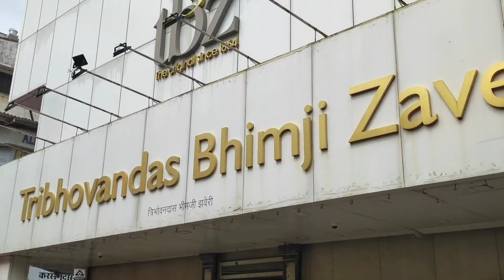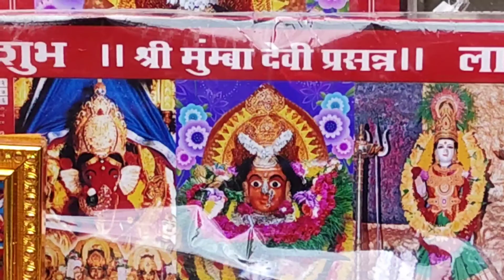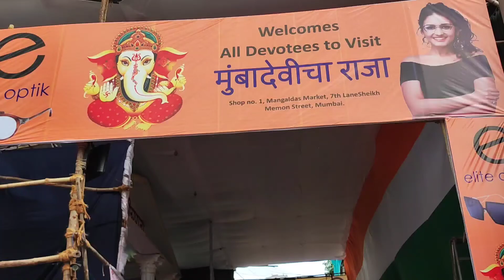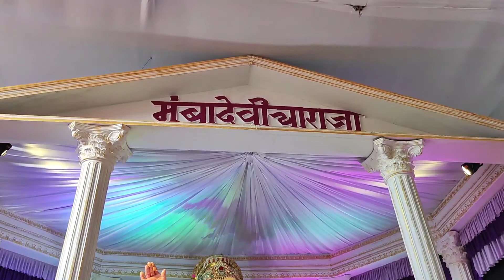श्री मुंबादेवी मंदिर कैसे जाये ? | Mumbadevi How to Go 2022 | Mumbadevi Mandir Full Tour Mumbai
श्री मुंबादेवी मंदिर कैसे जाये ? | Mumbadevi How to Go | Mumbadevi Mandir Full Tour Mumbai

मुंबा देवी मंदिर महाराष्ट्र के मुंबई शहर में एक पुराना मंदिर है, जो देवी (देवी माता) के स्थानीय अवतार मुंबा को समर्पित है। मराठी मुंबा संस्कृत से निकला है जबकि देवी मुंबादेवी को समर्पित हिंदू संप्रदायों को 15 वीं शताब्दी के रूप में प्रमाणित किया गया है, ऐसा कहा जाता है कि मंदिर 1675 में पूर्व बोरी बंदर क्रीक के मुख्य लैंडिंग स्थल के पास उत्तरी दीवार के खिलाफ बनाया गया था। एक हिंदू महिला द्वारा अंग्रेजी किले सेंट जॉर्ज को भी मुंबा नाम दिया गया था। नाला और किला अब इस हद तक बिगड़ गए हैं कि वे शहर के अतीत की याद दिलाते हैं। दूसरी ओर, मंदिर अभी भी सक्रिय है।
मुंबादेवी मंदिर कैसे जाये? || कितने पैसे खर्च होते हैं? || Mumbadevi Temple || Mumbai Journey